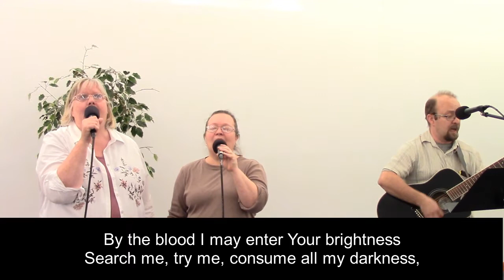The Goodness of God, Pastor Rod Wilgus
Pastor Rod Wilgus
Elkton Bible Baptist Church

0:00 Welcome/Songs
6:00 Message
29:38 Thanks for Watching

Psalm 145:7-9, 15-17, 21
Psalm 107:1
Romans 5:8
Romans 2:4
Psalm 31:19-20